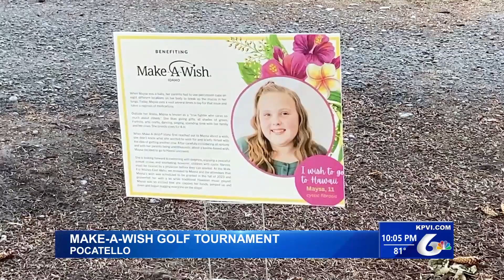Pocatello Girl Has Make-A-Wish Granted Thanks to Golf Tournament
On Saturday, Idaho Farm Bureau Insurance held a golf tournament to raise money for Make-A-Wish Idaho.